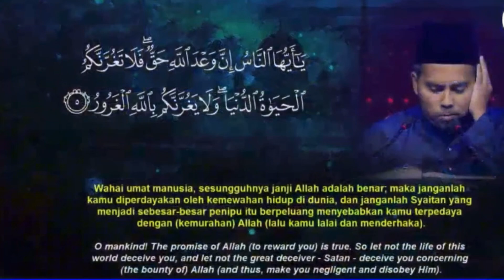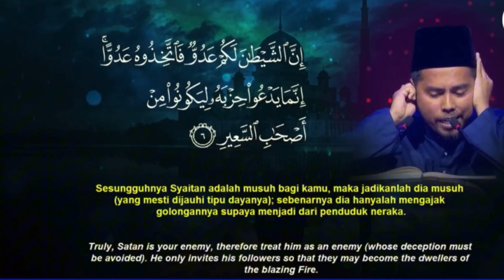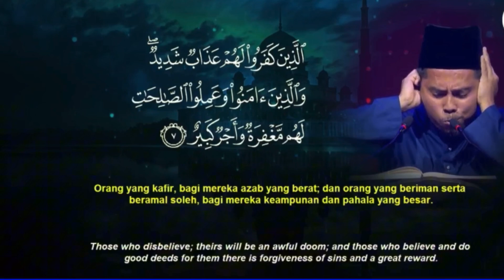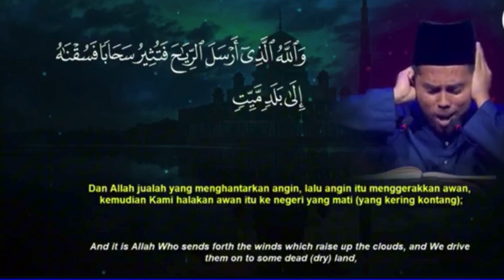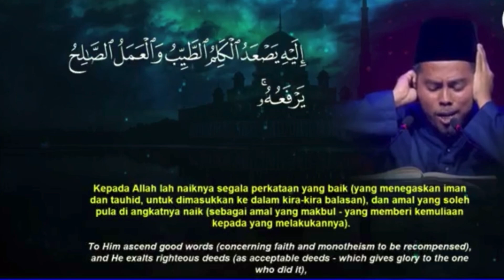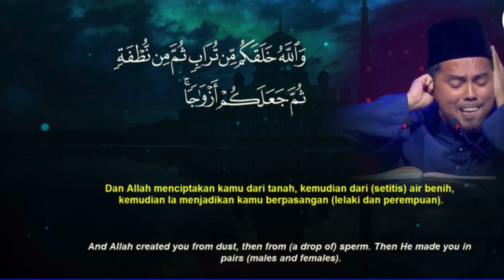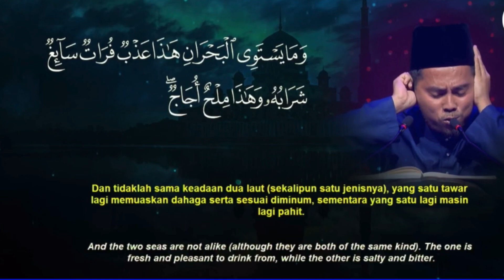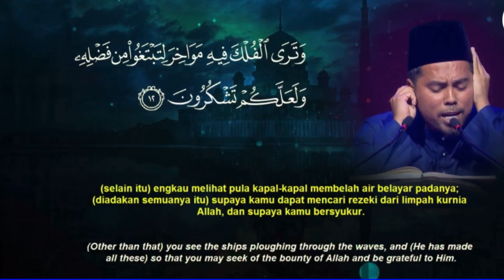Qari Muhammad Husaini Mahmur (Malaysia) Tilawah Al-Quran Antarabangsa 2024M#